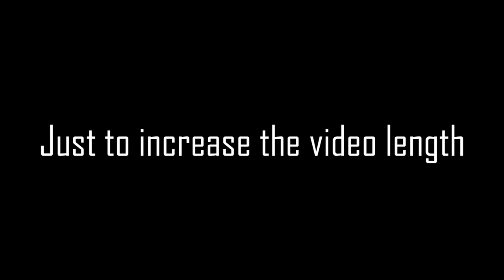Saaho - Bang Bang | Pubg Montage | Xenon Gaming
The Video is a Pubg Montage
Ya, I know the montage is smaller than the outro...
Its because of the song, the song was just 1.30 minutes.
Hope so you will like the video

So tighten up your seat belts, put on your headphones, use sanitizer, set Quality to 1080p60 and  enjoy...